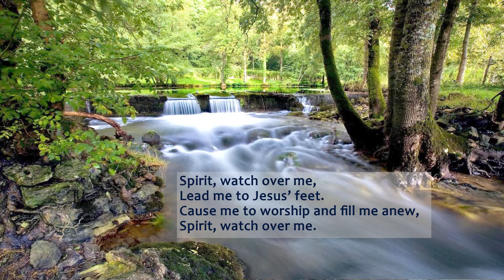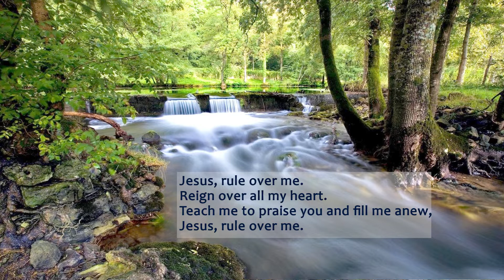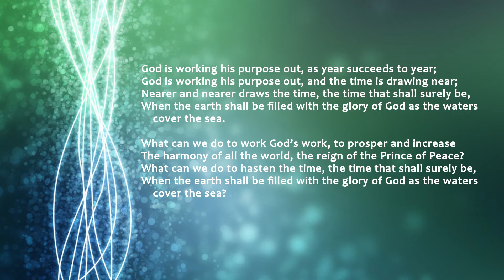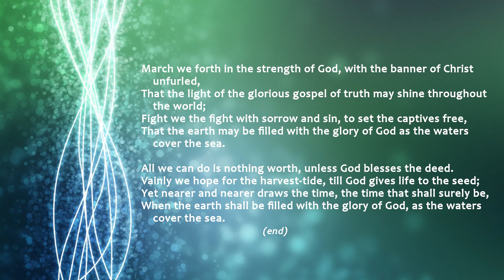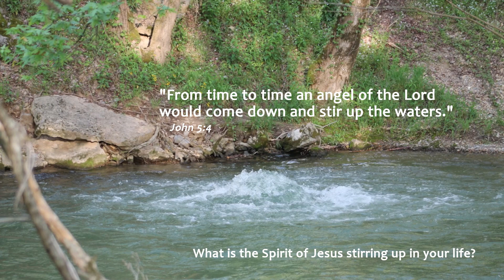Sleaford Methodist Circuit (Worship 22 May 2022) - healing, Spirit, all or none or some now and then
There is a superficial link between the two readings (gates & water as the setting) but more importantly they are about the way God works in and through particular situations.